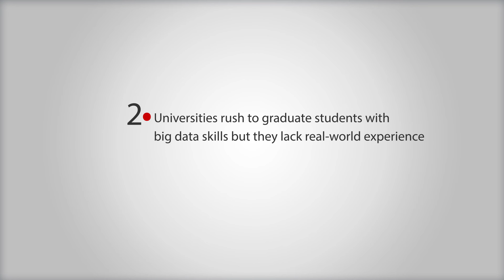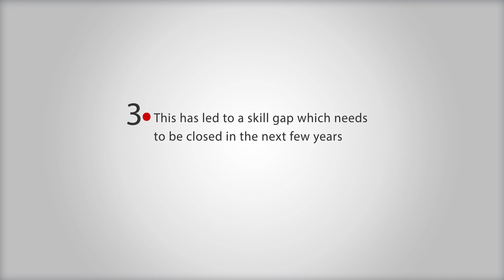Montreal Associates launches big data campaign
Montreal Associates' MD David Thuillier talks from The Telegraph studios about big data's central position in our economy and proposes a solution to the balance between supply and demand tipping towards the latter.